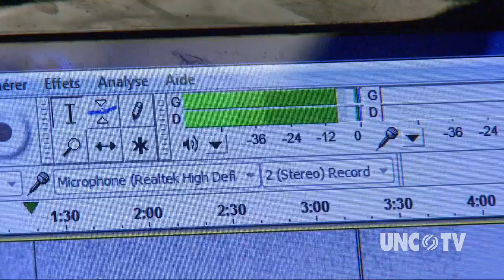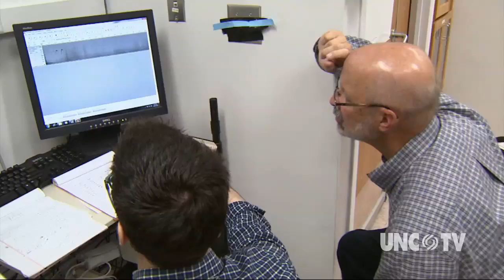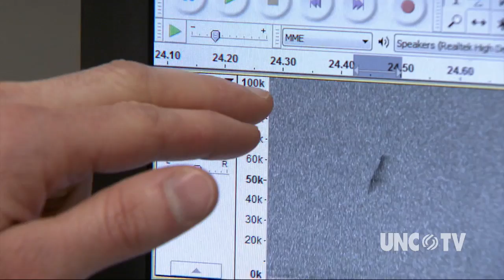Mice sing many songs, we just can't hear them | Sci NC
Mice are known to squeak, but Duke researchers have discovered male mice can sing at very high frequencies. The male mice use those ultrasonic sounds to woo female mice, and the song can change depending on the context.